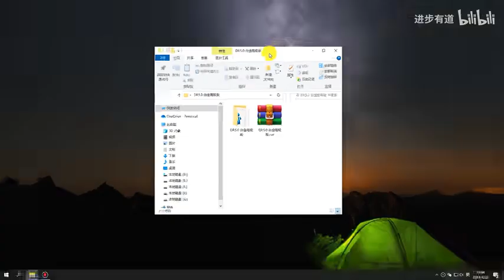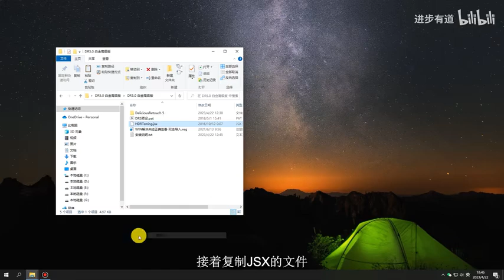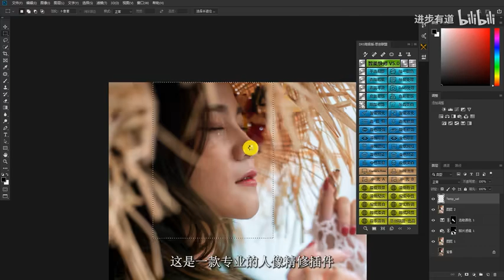修图必装PS插件，（DR5.0）Delicious Retouch 5.0 白金版，安装及使用教程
最近咨询人像精修磨皮插件DR5.0安装问题的比较多，所以录制了一个详细的安装教程，安装包会在视频底部留言区置顶，感谢三连支持。